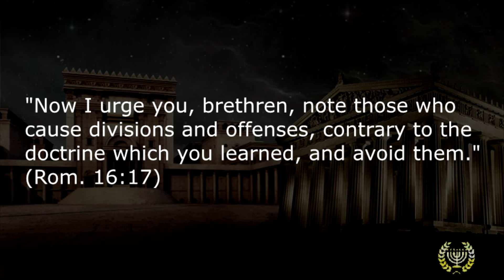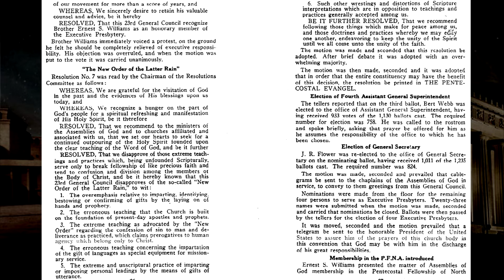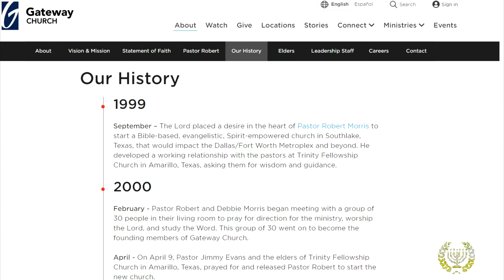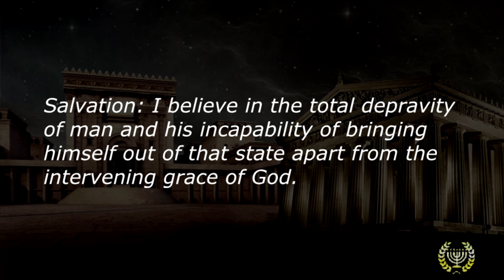American Gospel Panel on Dr. Michael Brown: My Response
Dr. Michael Brown withdrew from the third "documentary" on the American Gospel last year, citing opposition to the way some charismatics were being depicted in the film.  Following his withdrawal, a panel of cessationists did a video discussing Dr. Brown and the reasoning behind his decision.  The panel consisted of producer Brandon Kimber, Justin Peters, Chris Rosebrough, Richard Moore, Steven Kozar, and Jesse Westwood.  In this video I offer my thoughts regarding their comments in their panel discussion.